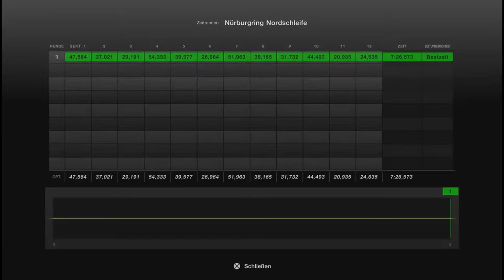Gran Turismo™ 7 #222 Porsche 918 Spyder 13